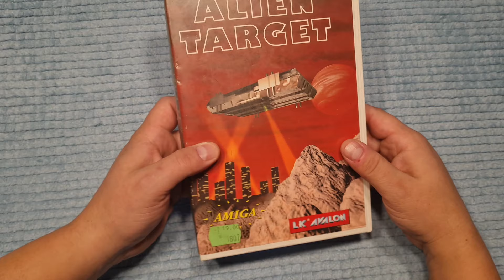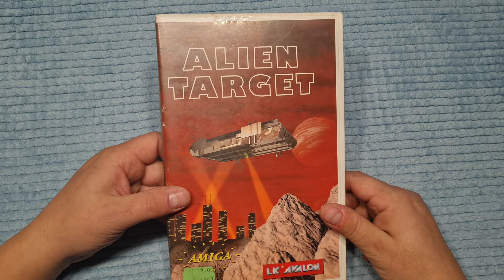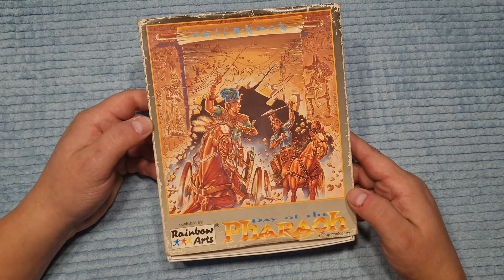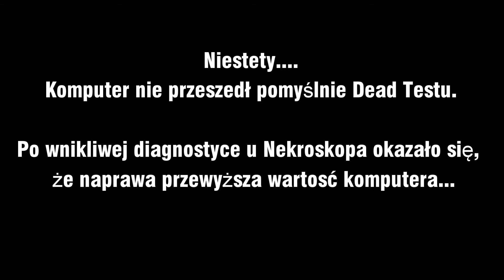⌨️ Z WIZYTĄ U HANDLARZA - NOWE W KOLEKCJI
▶️ Dzisiejsza owocna - w moim odczuciu - wizyta u znajomego kolekcjonera starych komputerów, konsol i gier. Parę ciekawych rzeczy udało mi się zdobyć. Zachęcam do obejrzenia materiału.